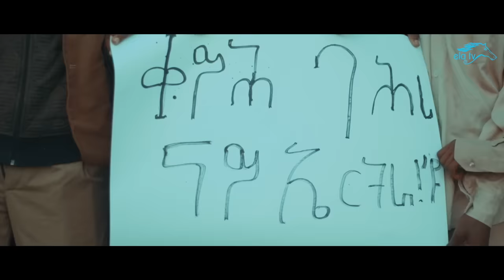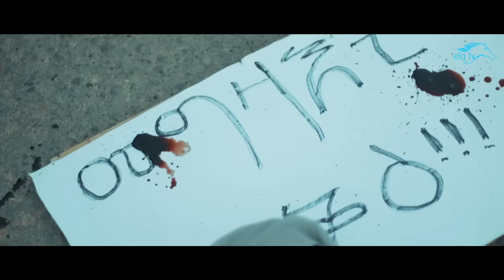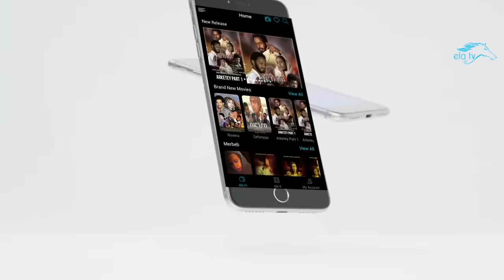ela tv - Helen Meles - Kilte Arbia | ክልተ ኣርብዓ - New Eritrean Music 2023 - ( Official Music Video )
Production of ela tv - Helen Meles - Kilte Arbia | ክልተ ኣርብዓ  - New Eritrean Music 2023 - ( Official Music Video )

Helen Meles | ሄለን መለስ